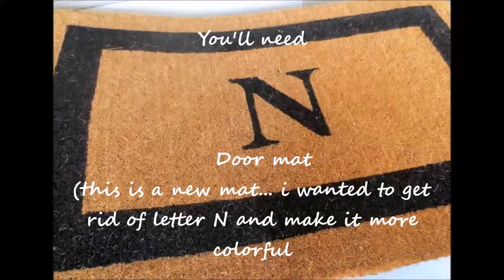DIY: Outdoor Owl Door Mat - Home Decor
I bought this door mat for couple of dollars, but it was custom made for someone else. I do not want that letter 'N' and wanted it to be more colorful.